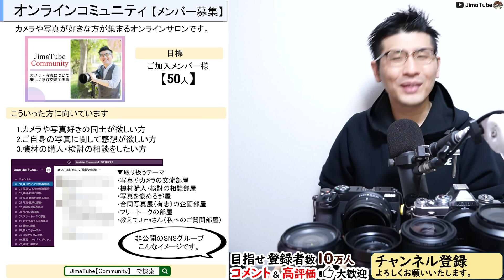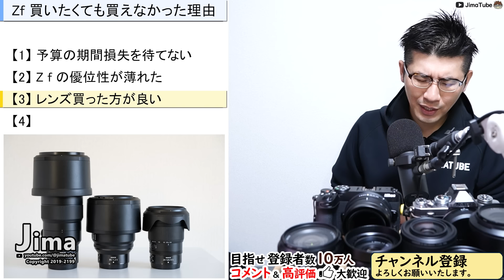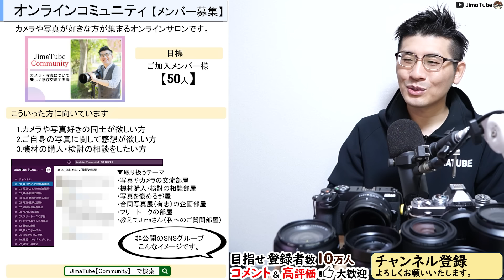Nikon Zf キャンセルした4つの理由 【お洒落なミラーレス一眼カメラよりレンズを優先して買う大切さ】Z8のファームウェアが決め手となった話。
10秒程度のCMや概要欄への製品情報の記載など
▼おすすめ人気動画
○APS-Cのカメラを選ぶ理由

▼おすすめ機材
○カメラ
Z 30：
Z 50：
Z fc：
Z f：
Z 5：
Z 6II：
Z 7II：
Z 8：
Z 9：

CFexpress
Nextorage B1PRO：
Nextorage B2SE：

SDカード
Nextorage F2PRO：

ProGrade Digital：

○レンズ関係
可変ND：
28mm/40mm用フード：
ステップアップリング：

○その他
小型三脚：
0:00 目次
00:40 予算の期間損失を待ってられない
13:42 Zfの優位性が薄れた
24:31 レンズ買った方が良い
30:38 買えるようになったらシルバーでも買う